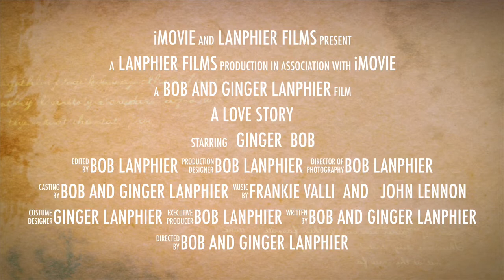50 Ginger & Bob